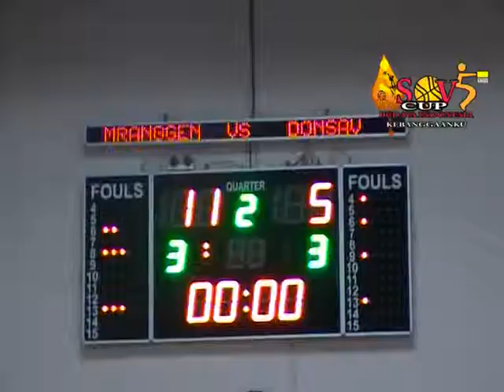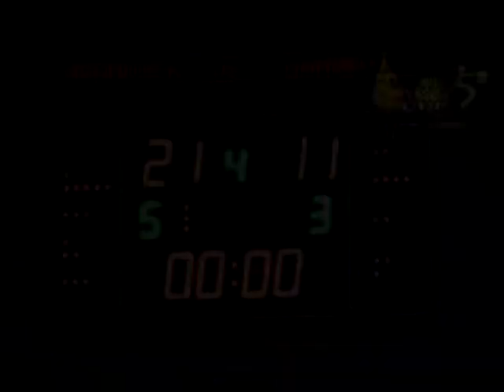10 Nov 2013 - 02. SMPN 1 MRANGGEN VS SMP MARIA MEDIATRIX (PUTRA) - ASOV CUP 5